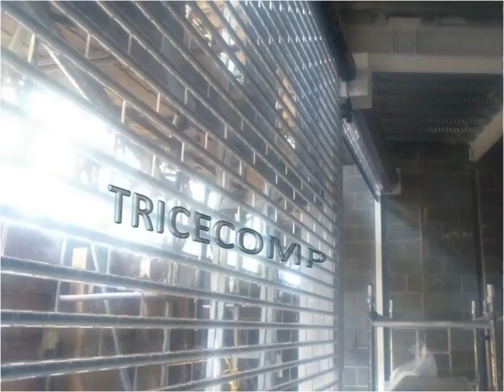Malls And Shopping Centers Shutter-Bangalore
Bangalore is specialised in import, design, supply, installation, maintaining and servicing of auto rolling shutter doors, sectional overhead doors, poly-carbonate rolling shutter doors, swing sliding automation, car park barriers and solutions, anti-terror bollards, etc. No problem! You can open the rolling shutters even in the event of a power cut by installing models equipped with a manual operating mechanism
1. Steel roller shutter. Aluminium roller shutters. Pull and push rolling shutter. Grill rolling shutters. Industrial rolling shutters. Perforated rolling shutter. Poly carbonate shutter
8. Punched rolling shutter
9. Slotted rolling shutters